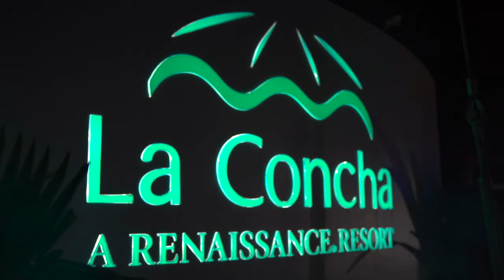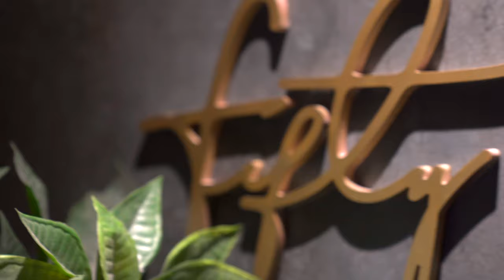Make It POP 2019 NYE Party